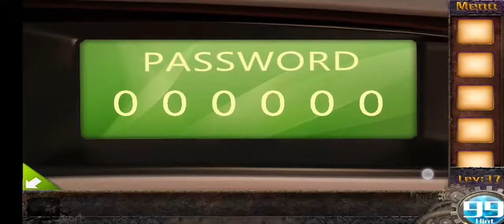Escape Game 50 rooms 1 soluciones Nivel 37⚜️⚜️ Suscribete